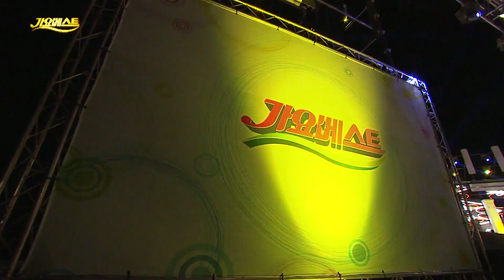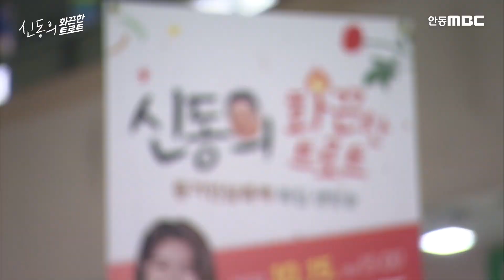비올때 듣기 좋은 노래 BEST 10 최유나, 오승근, 남진, 서정아, 장윤정, 윤수현, 조항조, 김소유, 신성, 강민주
01. 최유나 - 빗물
02. 오승근 - 빗속을 둘이서
03. 남진 - 모르리
04. 서정아 - 비비각시
05. 장윤정 - 초혼
06. 윤수현 - 꽃길
07. 조항조 - 고맙소
08. 김소유 - 바램
09. 신성 - 빈지게
10. 강민주 - 회룡포